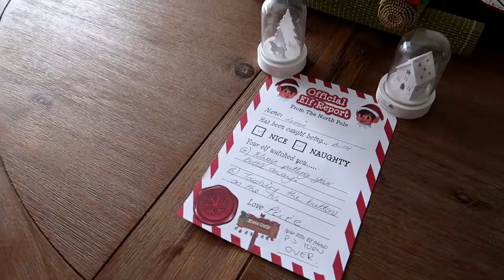Vlogmas Day 23 | Finally, Christmas Carols!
We found our way to some Christmas carols finally with 3 days to spare.

Cameras we use:
Sony Powershot DSC-HX90V
GoPro Hero Session
DJI Spark